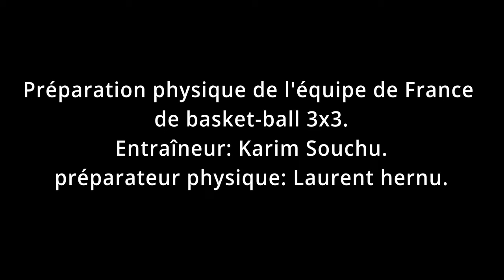Equipe de Basket-Ball Paris 3x3 Chez Perf Trainers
La sélection de l'équipe 3x3 PARIS de Basket-ball en pleine préparation physique sous le commandement de Karim Souchu entraineur et Laurent Hernu préparateur physique. ils ont choisit de venir faire des séances de préparation chez PERF TRAINERS.
L' objectif c'est PARIS 2024 les Jeux Olympiques. cette année 2023 est déterminante pour eux.

Laurent Hernu grand préparateur physique commence déjà à les sortir de leurs zone de confort.

Le montage et la captation sont réalisées par le seul et l'unique Helios Pictures alias Jaysphotography.fr alias JB